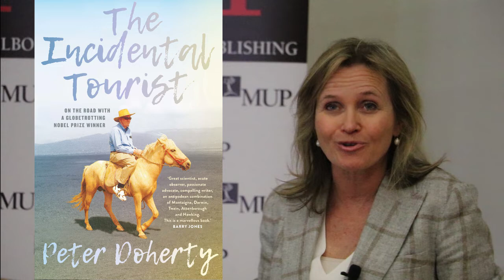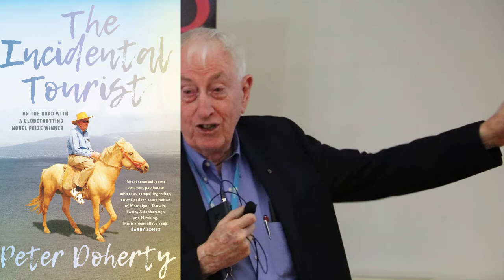Peter Doherty Book Launch The Incidental Tourist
Peter Doherty Institute for Infection and Immunity Director Professor Sharon Lewin launches Laureate Professor Peter Doherty's 6th book The Incidental Tourist. Professor Doherty also shares some anecdotes that appear in the book.